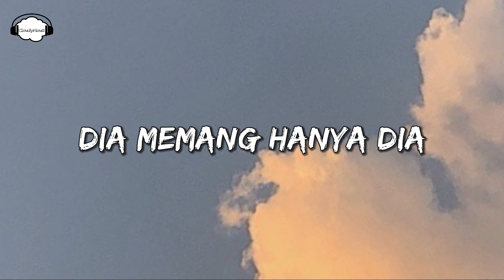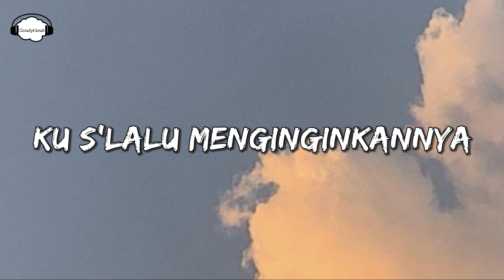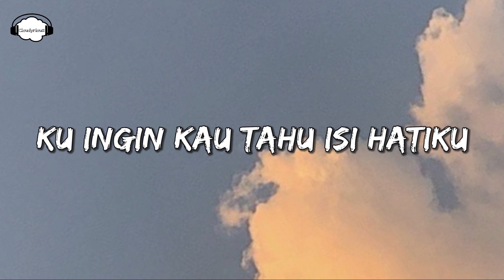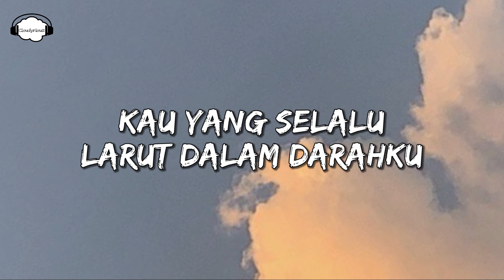Geisha - Tak Kan Pernah Ada (Lirik) cover by Regita Echa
Song   : Tak Kan Pernah Ada
Artist   : Geisha
Album : Anugrah Terindah
Cover  : Regita Echa

Geisha - Tak kan Pernah Ada (lirik):

Dia memang hanya dia
Ku s'lalu memikirkannya
Tak pernah ada habisnya
Benar dia benar hanya dia
Ku s'lalu menginginkannya
Belaian dari tangannya
Mungkin hanya dia
Harta yang paling terindah
Di perjalanan hidupku
Sejak derap denyut nadiku
Mungkin hanya dia
Indahnya sangat berbeda
Ku haus merindukannya

Ku ingin kau tahu isi hatiku
Kaulah yang terakhir dalam hidupku
Tak ada yang lain hanya kamu
Tak pernah ada
Takkan pernah ada

Ku s'lalu menginginkannya
Belaian dari tangannya
Mungkin hanya dia
Indahnya sangat berbeda
Ku haus merindukannya

Tak pernah ada
Takkan pernah ada

Ku ingin kau selalu di pikiranku
Kau yang selalu larut dalam darahku
Tak ada yang lain
Hanya kamu
Tak pernah ada
Takkan pernah ada